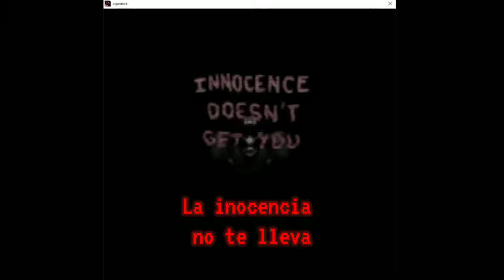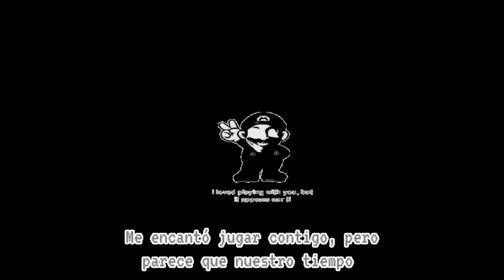Fallen kingdom | Un retake de Mario' 85/PC Port bastante curioso - Alexgamer07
Indagando por las redes me topé con un retake del juego exe Mario' 85/Mario PC Port, creado por el director de Mario Madness, Marco Antonio.
Hoy le daremos un vistazo rápido, para ver si esta reinterpretación le llega a los pies al producto original.